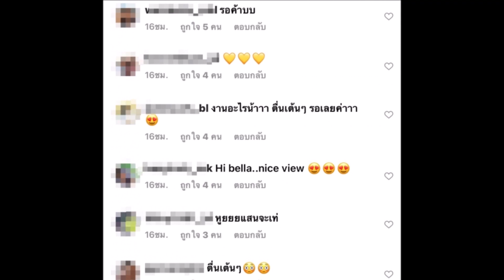เบลล่า ราณี โพสต์ภาพนี้ ทำฮือฮา!หนักมาก เเฟนๆ เเตกตื่นทั้งไอจี